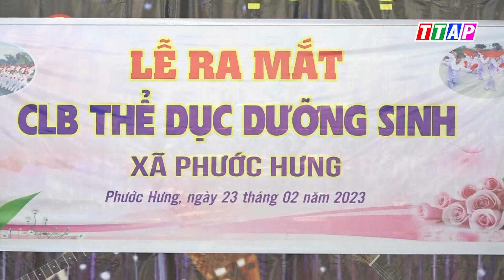Phước Hưng ra mắt Câu lạc bộ thể dục dưỡng sinh